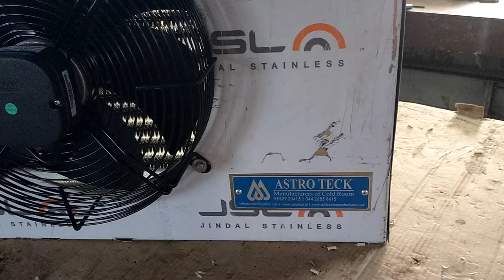curd incubation heater unit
we are India's leading manufacturer of all type of incubation heater unit, blast freezer, cold room and etc